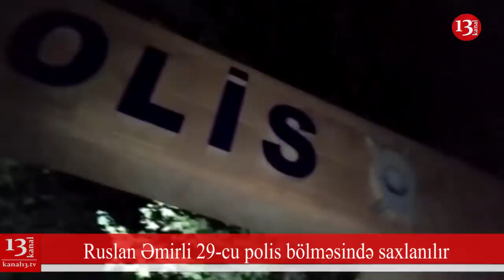Əli Kərimlinin mühafizəçisinin saxlandığı yer bəlli oldu:"Onu öldürməklə hədələyiblər"